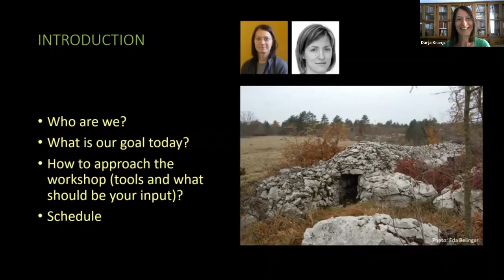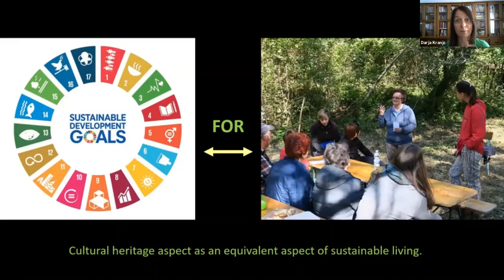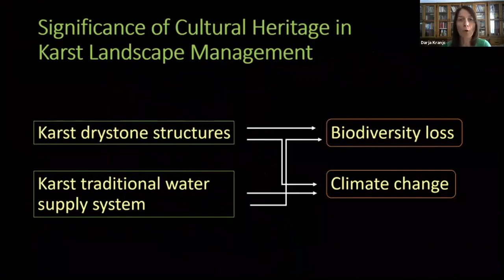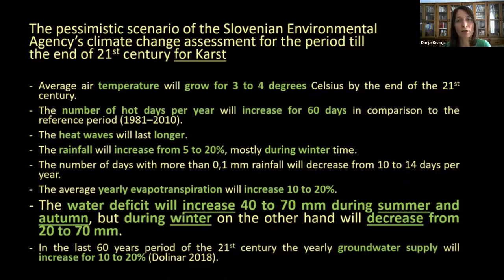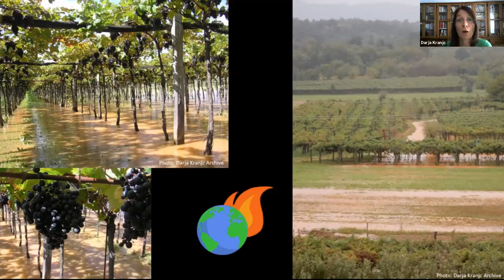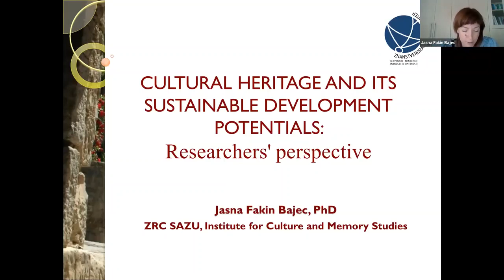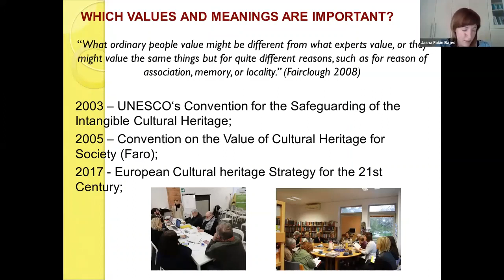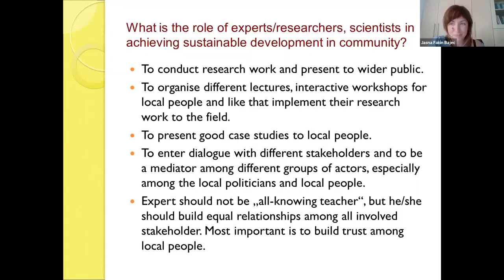Significance of Cultural Heritage in Karst Landscape Management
Facilitators: Darja Kranjc, Higher Nature Protection Counselor, Skocjan Caves Park, Slovenia, and Jasna Fakin Bajec, Institute for Culture and Memory Studies, Research Centers of the Slovenian Academy of Sciences and Art

This engaging and informative workshop session included presentations on the importance and value in cultural heritage to karst resource protection and implementation of sustainable practices. Facilitators introduced how at Skocjan Caves they are using ancestor wisdom to address problems of the modern world and build a treasury of traditional lifeways to address challenges such as water conservation and climate change. Following the presentations, participants were given time to contribute examples of cultural heritage that does or could inform sustainable practices in their BR, protected area, or field of study and then determine what sustainable development goals related to that particular activity. Discussions following the group activity stressed using an integrative approach to build an army of local stakeholders by showing communities their intrinsic value in both tangible and intangible aspects of their culture. Participants agreed that instilling pride in one’s place and culture seeds responsibility to our environment.

This session was held as part of the Karst 2020 virtual workshop, Conservation of Fragile Karst Resources: A Workshop on Sustainability and Community in support of UNESCO science programs.

For more information and to view other recordings from the workshop, please